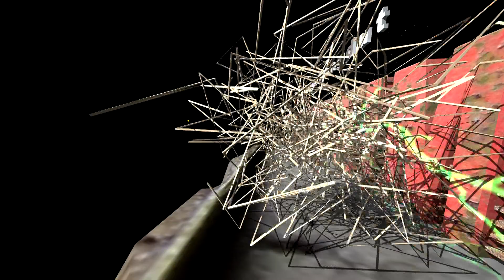Demen tek simpen Voc. Sofy | PUTRA SURTI MUDA | Cempeh blok masjid Jemeti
Hajatnya : Kel. Bpk. Hermanto - Ibu. Sukaesih
Khitanan : Hexsa Herlambang
Rasulan : Lavina Dwi herlambang
Desa Cempeh Blok Masjid Jemeti Rt.08/03 Kec. Lelea - Indramayu